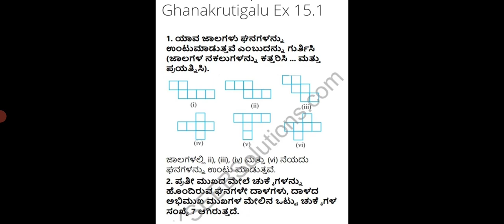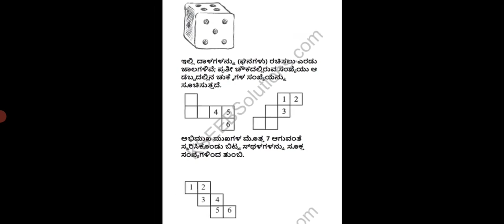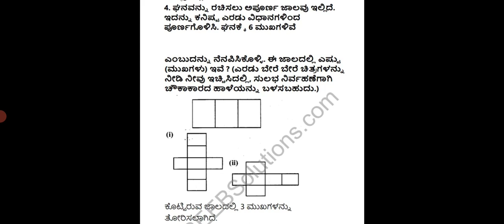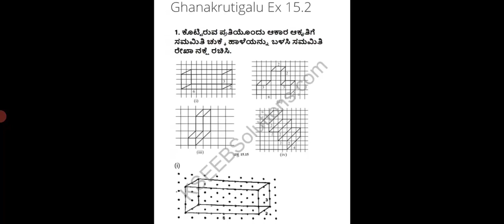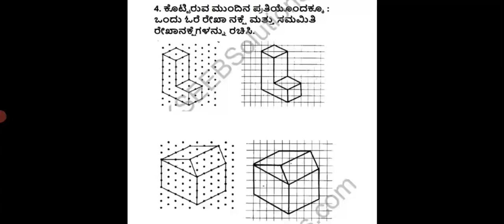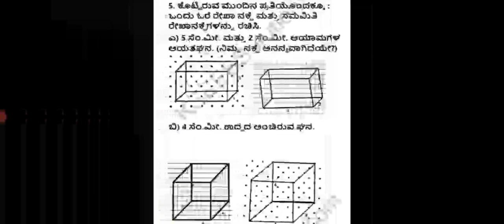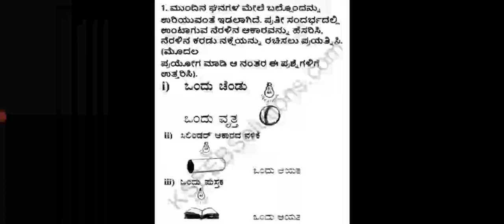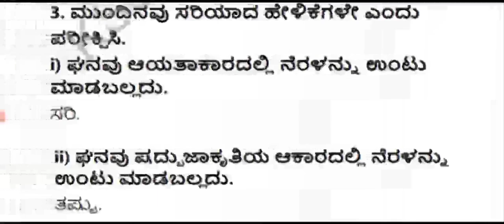7 CLASS MATHEMATICS ಅಧ್ಯಾಯ 15 ಘನಾಕೃತಿಗಳು- ಎಲ್ಲಾ ಅಭ್ಯಾಸದ ಸಮಸ್ಯೆಗಳು